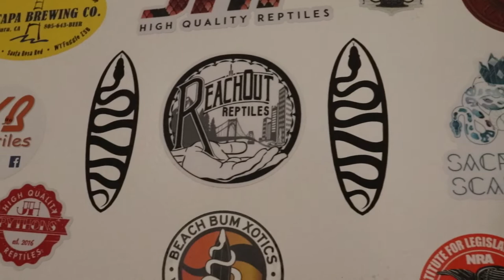First Puzzle Clutch of the Season!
First Puzzle clutch of the season and a special announcement about the live stream on Reptiles Unplugged 7/10/19 6PM PT / 9PM ET.

Check out the video for my first puzzle breeding, pairing was between a Sterling Puzzle to a Pastel Sugar and the results appear to be amazing.

If you want to catch our live streams every Wednesday night 6PM PT / 9PM ET over on Reptiles Unplugged channel